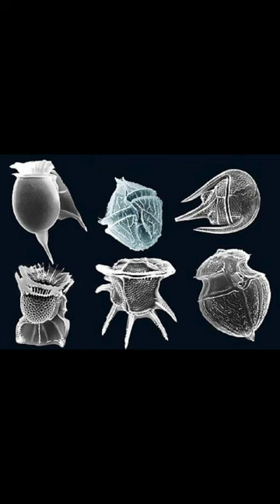💀💀💀 Top 3 Most POISONOUS ANIMALS on Earth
Top 3 of the world's most poisonous and venomous animals. These creatures are so venomous that their poison can kill up to 30 people! Can you guys what the 3 are?